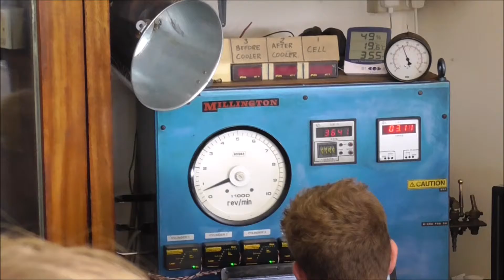1609 harrier visit